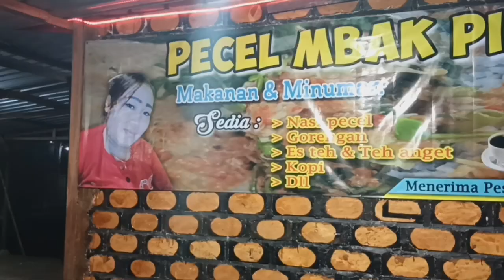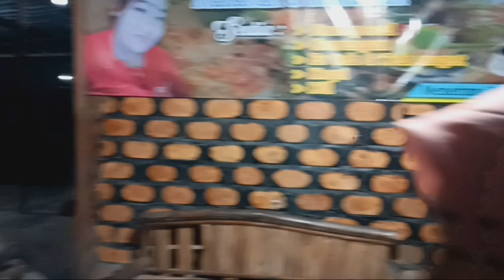Dulu Calon Bintang KDI dan Atlet Volly sekarang Jualan Es tape singkong Nasi pecel.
Video ini bersifat humor komedi saja.Judul Dulu calon bintang artis Kdi dan atlet voly sekarang jualan es tape singkong dan nasi pecel.